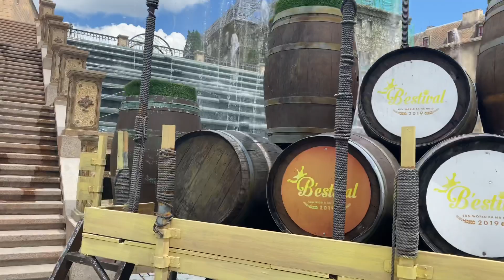Ba Na Hills || A must visit place in Vietnam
Ba Na Hills - Da Nang, Vietnam